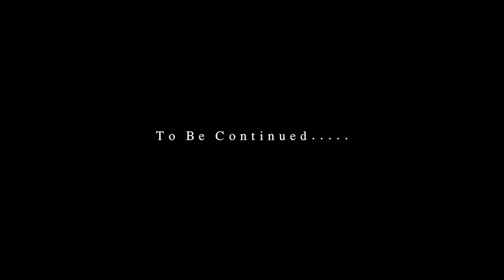Yung Veli - Bag Talk (Official Video)